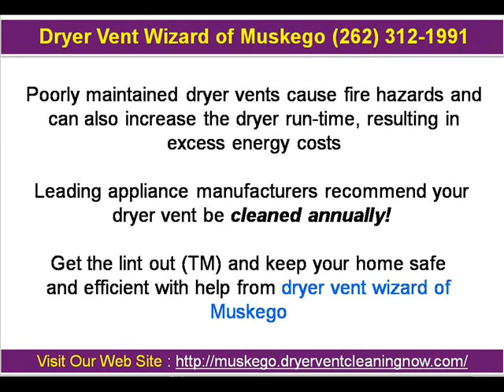Dryer Vent Wizard of Muskego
Dryer Vent Wizard of Muskego is the only dryer vent service expert you need to call for dryer vent installation, dryer vent repair and dryer vent cleaning service. Dryer vent service by Dryer Vent Wizard will make your clothes dryer operate as safely and efficiently as possible.

SE Wisconsin, Waukesha County, Waukesha, Muskego, Mukwonago, New Berlin, Franklin, Madison, Racine, Kenosha, Walworth County, Rock County